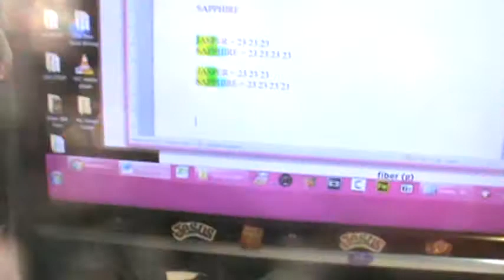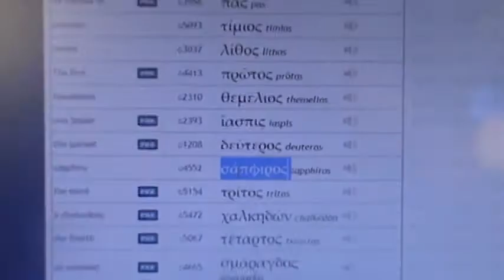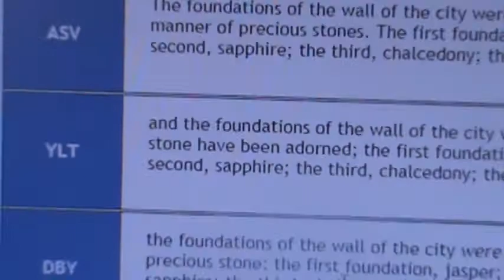M2U08325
There are 3 “+2’s” in FATHER: T H E
There is 1 “+1”: A
There are 2 that divide by 3: F R

3 +2’s: E E T
1 +1: P